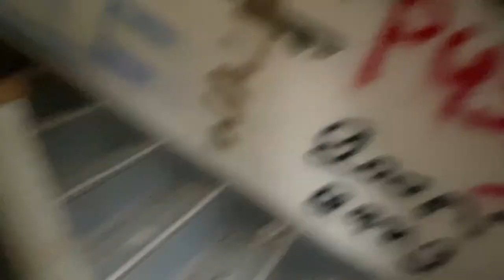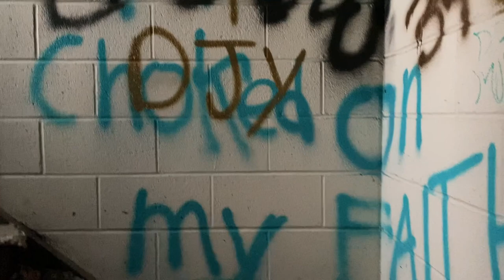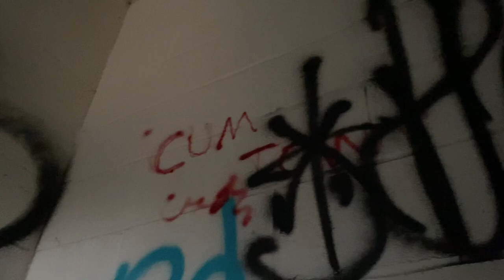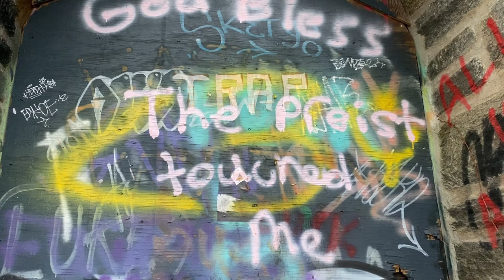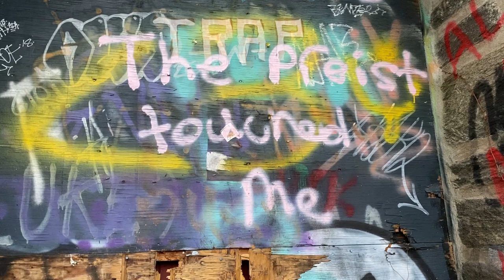Exploring Sleighton | The Abandoned Farm School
In this very first video, I explore Sleighton the Abandoned Farm School.
I document the many buildings Sleighton and in a vlog style.
Originally the school began as the house of refuge in 1826 and was founded by Quakers.
It was then redesigned and rebranded in 1908 then went into construction in 1909
Before Opening its doors in 1911. in then in 2001 it closed it's doors for good.
It was a school for misbehaved girls through adolescence.
Boys would attend the Farm School some years later.

There is a ton of history on place
You can learn all there is to know
About it online.

Let’s explore!